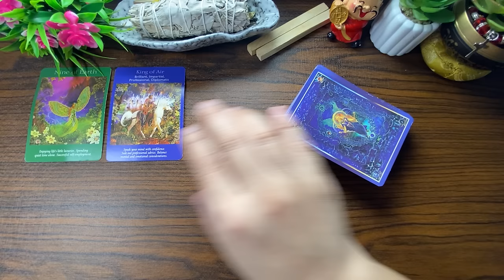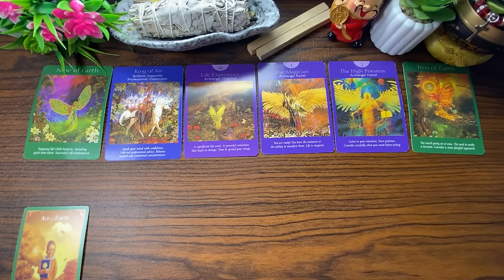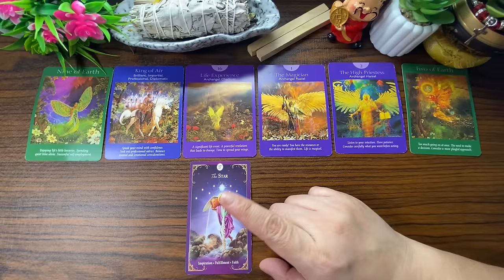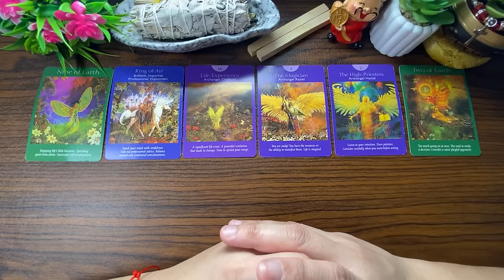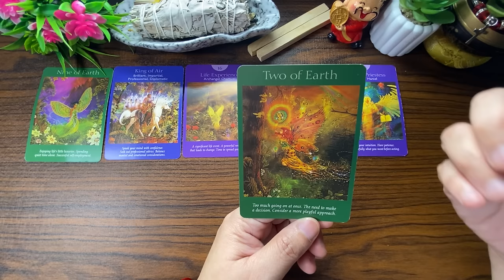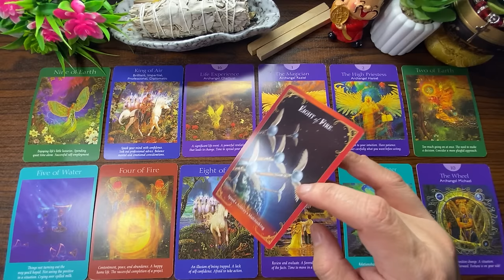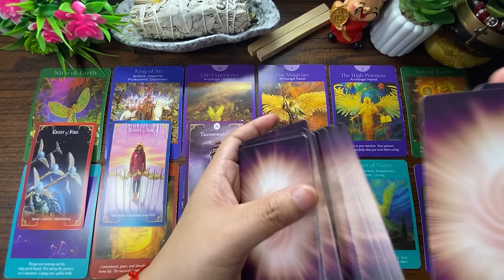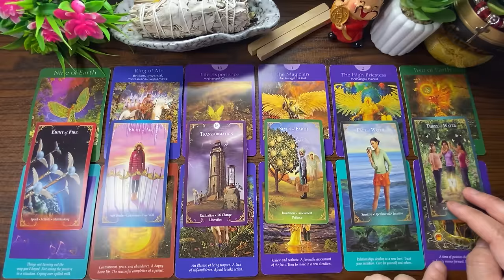UMAAPAW NA BIYAYA! BLESSED & GRATEFUL YEAR 2024! 💰♥️♓️ PISCES 2024 YEARLY GENERAL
Pisces YEARLY TAGALOG TAROT KAPALARAN888 2024 General Tagalog TAROT READING Money/Career/LovendRelationship/Vibrations/Energy

Pisces YEAR 2024 GENERAL PREDICTIONS- General Money, Wealth, Career  Tagalog Tarot Reading